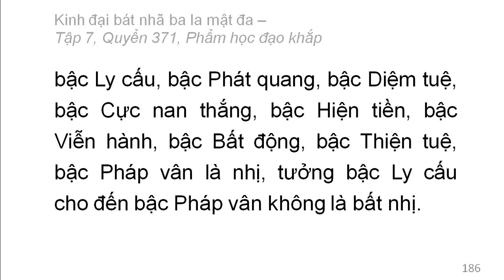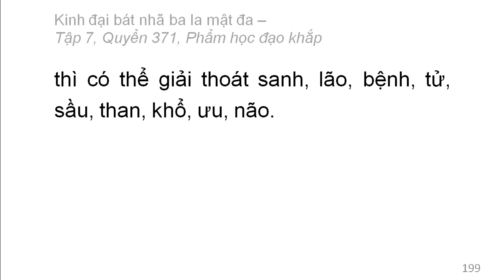Quyển 371: Kinh đại bát nhã ba la mật đa - Phẩm học đạo khắp (rất hay) (371/600) (13)